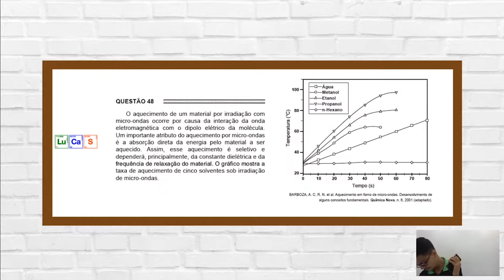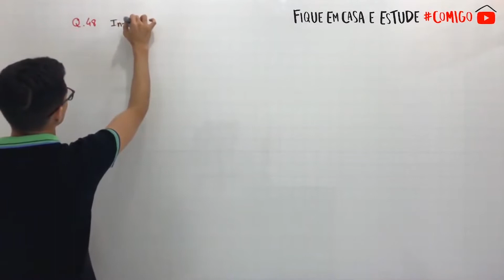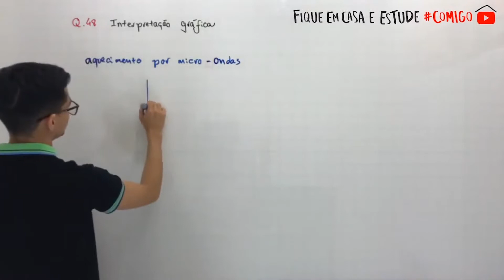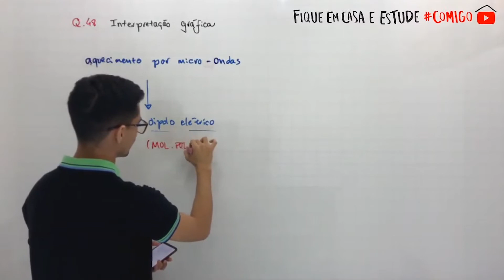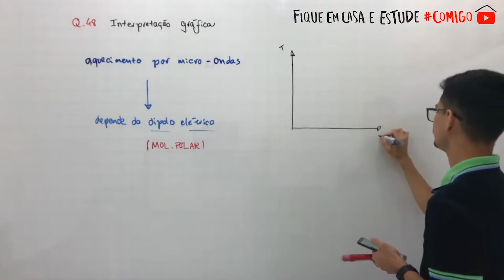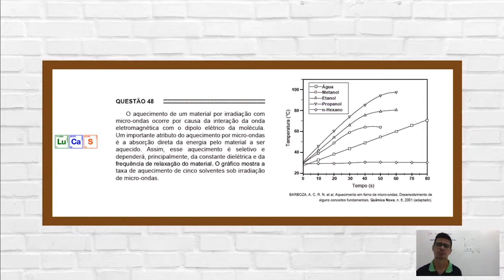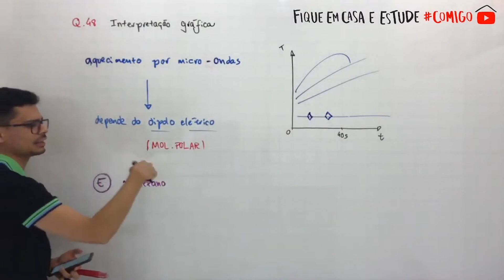ENEM em dias ÚTEIS | ENEM 2016 | Questão 48 (Caderno 03/Branco)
Todo dia útil uma questão do ENEM para que você detone!

Faça parte do meu Canal no Telegram e receba, em primeira mão, meus conteúdos

O aquecimento de um material por irradiação com micro-ondas ocorre por causa da interação da onda eletromagnética com o dipolo elétrico da molécula. Um importante atributo do aquecimento por micro-ondas é a absorção direta da energia pelo material a ser aquecido. Assim, esse aquecimento é seletivo e dependerá, principalmente, da constante dielétrica e da frequência de relaxação do material. O gráfico mostra a taxa de aquecimento de cinco solventes sob irradiação de micro-ondas.

Química é com o Professor Lucas Siqueira